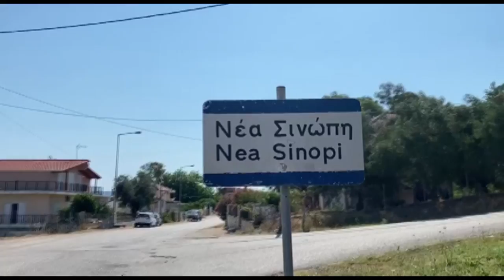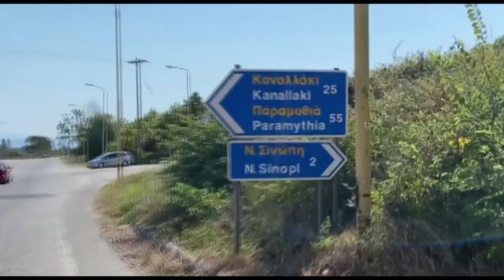Yunanistan'da Sinop köyü olduğunu biliyor muydunuz?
Yaklaşık 100 yıl önce Türkiye-Yunanistan arasında yapılan nüfus mübadelesi ile Sinop'tan Yunanistan'a göç eden Rumlar'ın yaşadığı köyün ismi Yeni Sinop.

1923 yılında Türkiye-Yunanistan arasında yapılan nüfus mübadelesi ile Sinop'tan Yunanistan'a göç eden Rumlar, yaşadıkları köyde Sinop ismini yaşatmış. Nea Sinopi (Yeni Sinop) ismi verilen 900 nüfusluk köyün komşusu ise Samsun'dan göç eden Rumların yaşadığı Nea Samsous (Yeni Samsun). Göç edenlerin 3. nesil temsilcilerinin büyük kısmı hala Türkçe konuşurken, soy isimleri ise oldukça tanıdık geliyor.